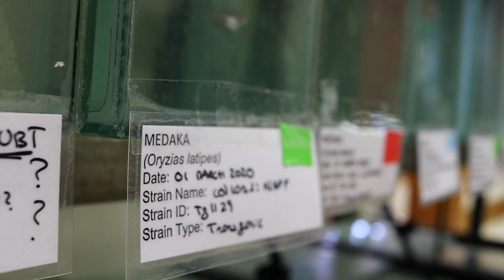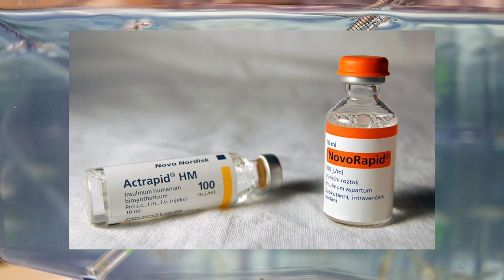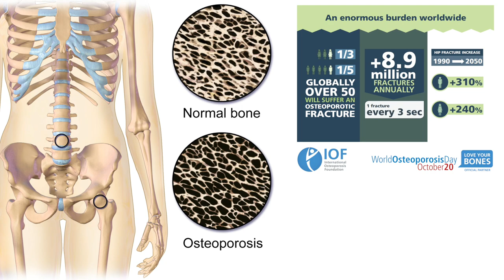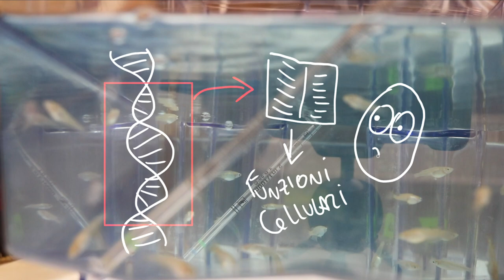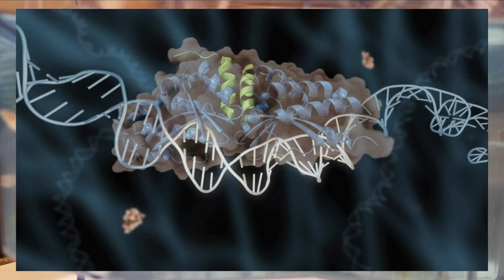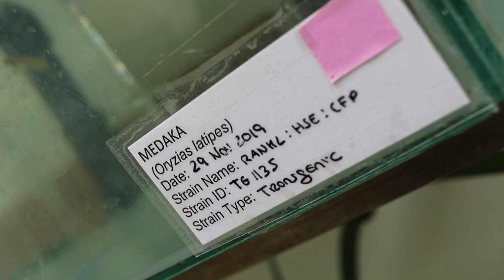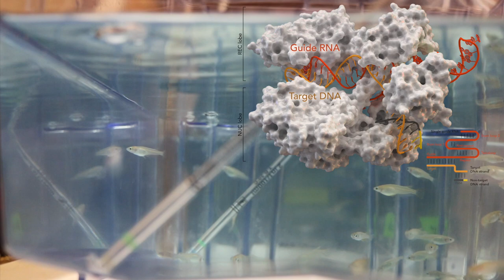Due chiacchiere sugli OGM (e come ci aiutano a curare malattie)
Facciamo due chiacchiere sugli organismi geneticamente modificati (OGM). Come vengono usati oggi in vari settori industriali, nella ricerca biomedica e quali sono le loro prospettive future. Che ne pensate degli esseri umani geneticamente modificati (GMH) ?

Referenze e sorgenti immagini:

- Osteoporosis Locations.

- Infografiche Osteoporosi.

- Paper del Medaka transgenico:
T. T. To, P. Eckhard Witten, J. Renn, D. Bhattacharya, A. Huysseune, and C. Winkler, “Rankl-induced osteoclastogenesis leads to loss of mineralization in a medaka osteoporosis model,” Development, vol. 139, no. 1, pp. 141–150, 2012.

- Foto He Jankui, scienziato cinese che editò due embrioni umani con la tecnica CRISPR-Cas9:

- Immagine proteina CCR5 di attacco per il virus dell’HIV:
Attribuzione immagine: US National Institutes of Health - National Institute of Allergy and Infectious Diseases / Public domain